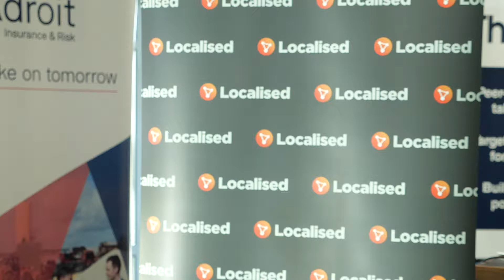Geelong insurance Brokers